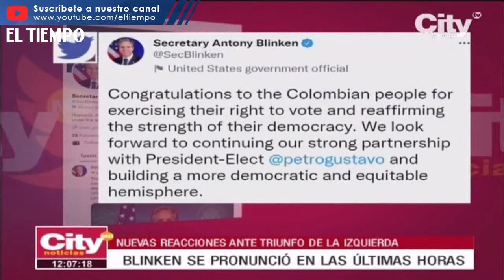Reacciones a nivel nacional e internacional ante el triunfo de Gustavo Petro | El Tiempo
Continúan las reacciones respecto al triunfo de Gustavo Petro, nuevo presidente electo de Colombia. Conozca cuáles fueron sus declaraciones aquí.